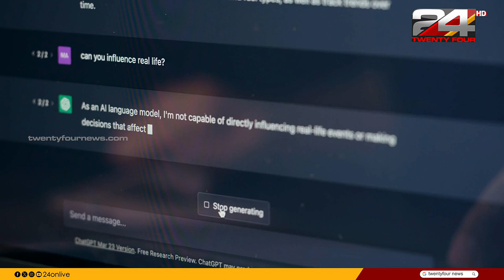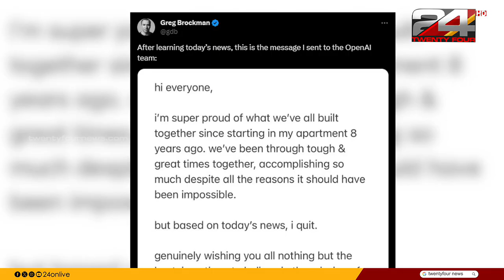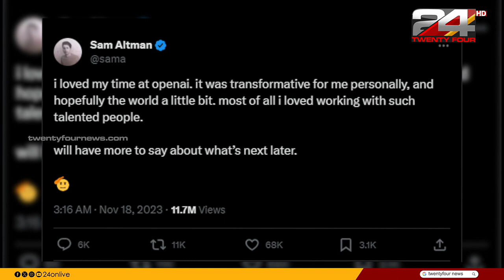എന്തുകൊണ്ടാണ് ChatGPT-നിർമ്മാതാക്കളായ OpenAI സിഇഒ സാം ആൾട്ട്മാനെ പുറത്താക്കിയത്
A statement from OpenAI said that Altman's dismissal followed a discussion by the board together that he had been dishonest in his communications with the board, which had hindered his ability to carry out his responsibilities.

ഓൾട്ട്മാന്റെ പുറത്താക്കൽ, ബോർഡിന്റെ ഒരുമിച്ചുള്ള ഒരു ചർച്ചയെ തുടർന്നാണ്, ബോർഡുമായുള്ള ആശയവിനിമയം നടത്തുന്നതിൽ അദ്ദേഹം  സത്യസന്ധനല്ലെന്നും, ഇത് അദ്ദേഹത്തിന്റെ ഉത്തരവാദിത്തങ്ങൾ നിർവഹിക്കാനുള്ള കഴിവിനെ തടസ്സപ്പെടുത്തുന്നുവെന്നും OpenAI യിൽ നിന്ന് പുറത്തുവന്ന പ്രസ്‍താവന പറയുന്നു